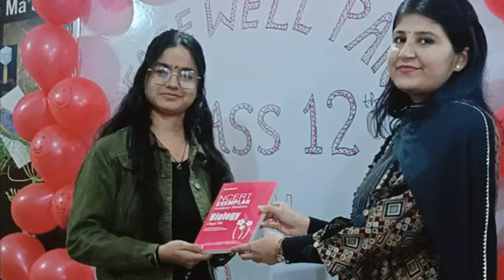Farewell of class 12th batch students 2023 session -Part 1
⁠​⁠ Farewell of class 12th batch students 2023 session -Part 1 celebrated at @biobysweta